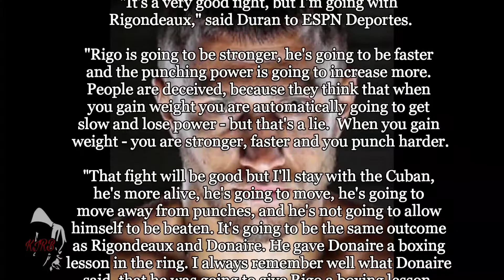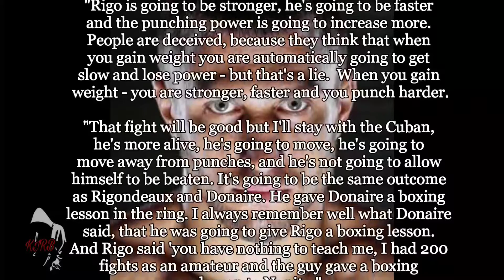BOXING NEWSREEL: ROBERTO DURAN BACKS RIGONDEAUX 2 GIVE LOMACHENKO A BOXING LESSON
Boxing News: Boxing Legend Roberto Duran (Hands Of Stone) is backing Guillermo Rigondeaux to beat and give Vasyl Lomachenko a boxing lesson on December 9th in New York Madison square garden. Rigondeaux vs Lomachenko

DON'T FORGET TO CHECKOUT THE FOLLOWING CHANNELS:

KEEP IT REAL BOXING

CYPHER_BOX PRO BOXING